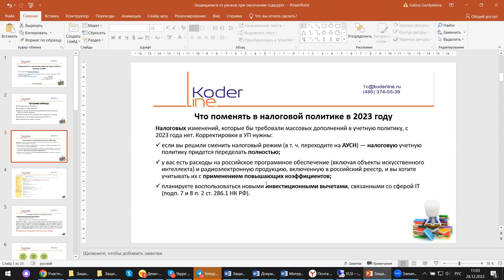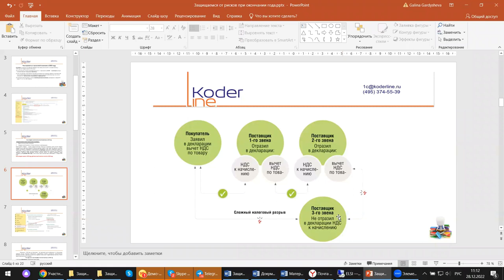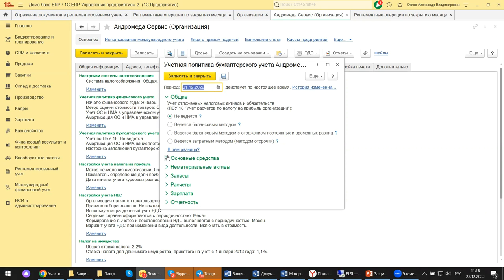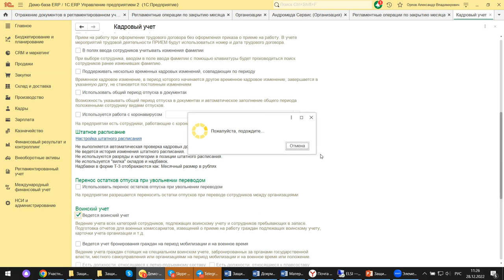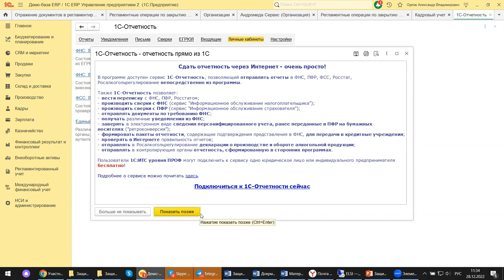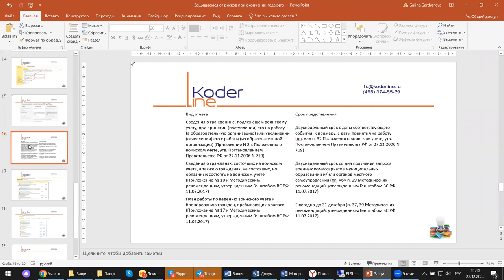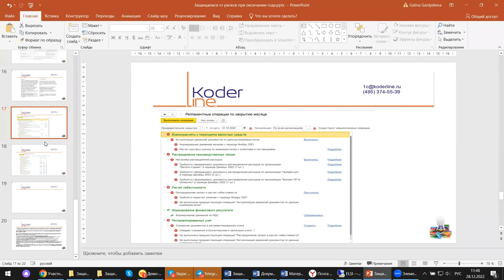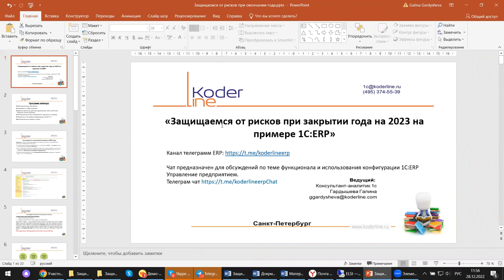Вебинар «Защищаемся от рисков при окончании года на примере 1С:ERP»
Компания «Кодерлайн» провела вебинар «Защищаемся от рисков при окончании года на примере 1С:ERP»

Описание
Подходит к завершению неспокойный 2022 год. Законодательно было принято много изменений, анонсированы новые системы налогообложений, новые ставки налогов и новая отчетность, проведена мобилизация. Какие риски подстерегают бухгалтеров при закрытии года в связи с введенными новшествами? С помощью программы 1С:ERP проверим, где подстелить соломки, какие настройки проверить.

Программа
1.    Законодательные изменения.

2.    Страхуемся от НДС-разрывов.

3.    Административные действия (добавление новых субсчетов, открытия счетов в банках).

4.    Как бухгалтеру не быть крайним (как подстелить соломку).

5.    Отражение в настройках конфигурации 1С:ERP 2.5.

6.    Дополнительные сервисы, отчеты.